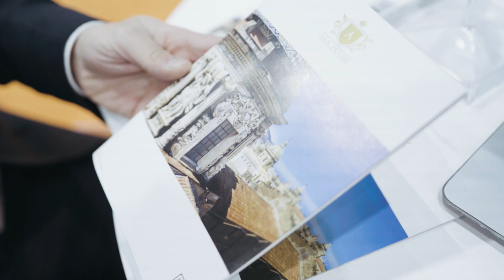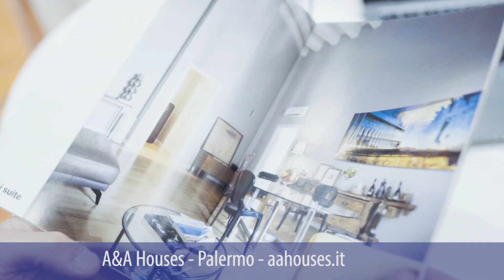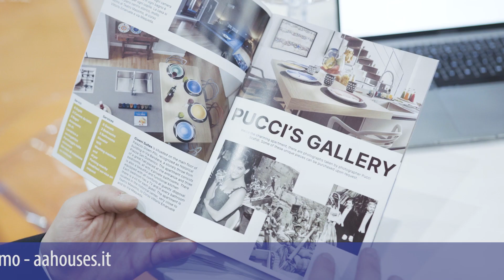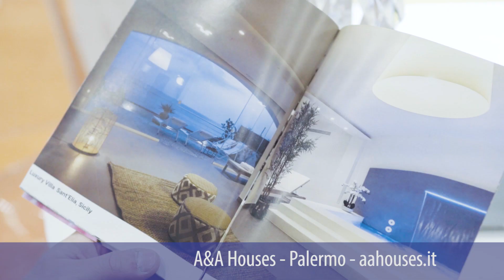A&A House _BIT_ Milano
A&A House

Video prodotto da BDProduction Genova